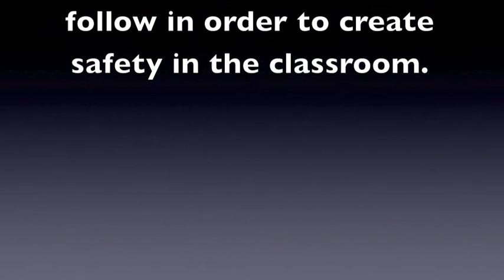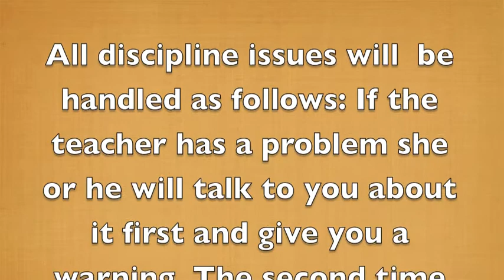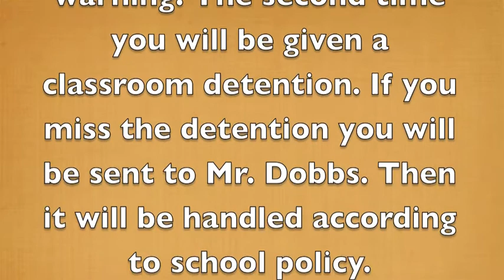Safety in the Classroom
classroom safety by mark williams alyssa simscraig and jessi smith and alyssa cope